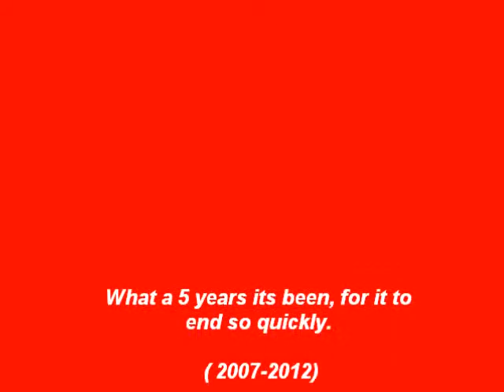Copy of Class of 2012 Year 11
Gonna miss you guys.   L.O.V.E  AY